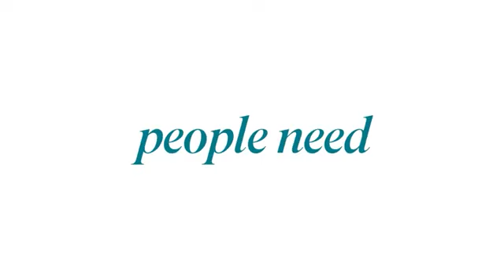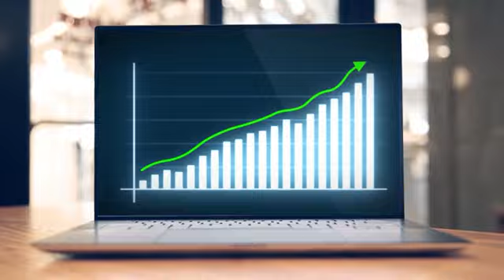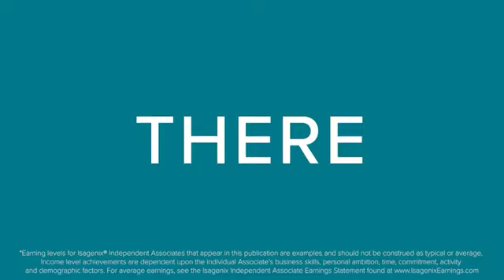Dr Jerry Brown The Isagenix® Opportunity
Great Opportunity.